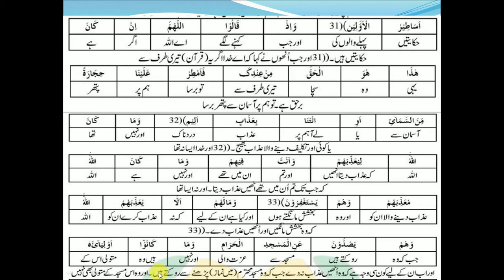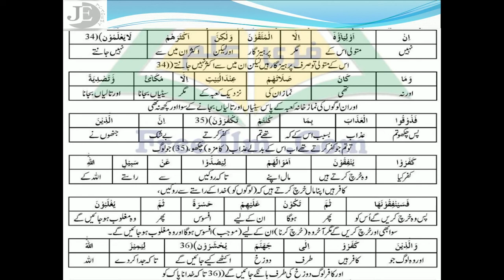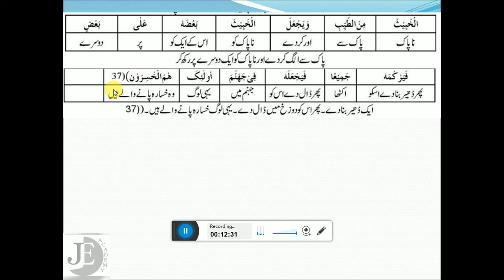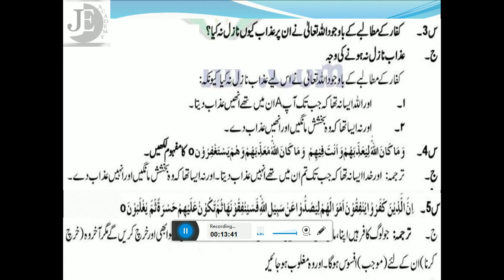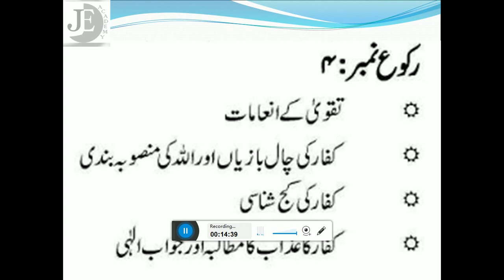Surah Anfal Ayat no : 33 to 37 ،Islamiat 9th , 10th